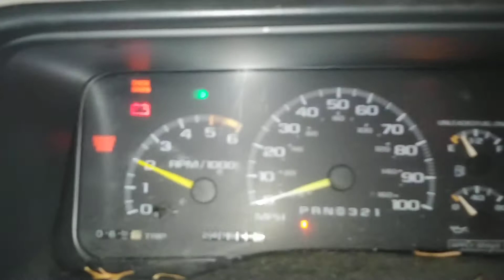Battery charger vehicle fails